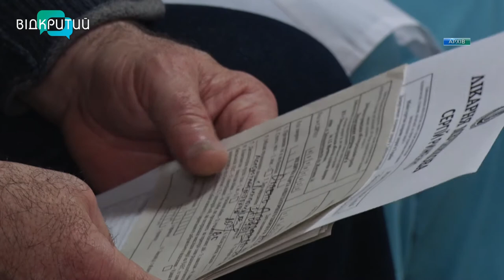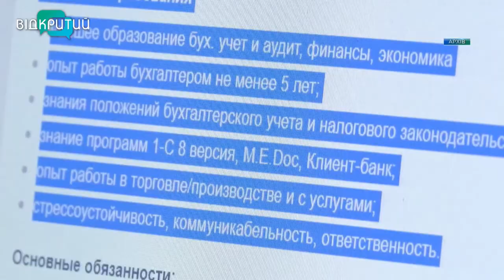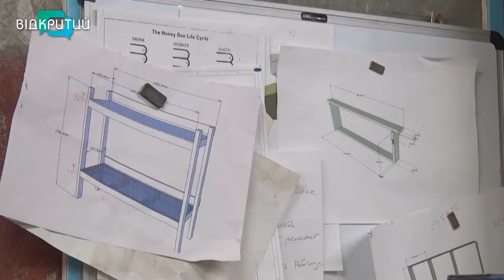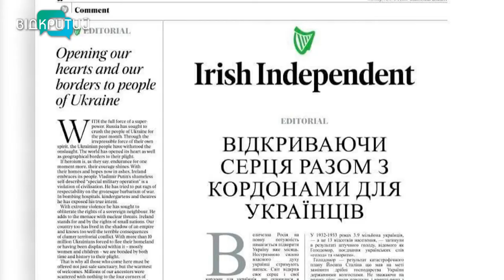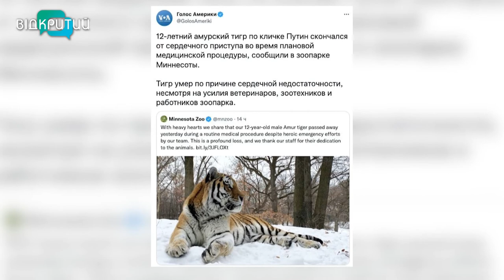Новини OPEN NEWS від 25 березня 2022 року 13:15